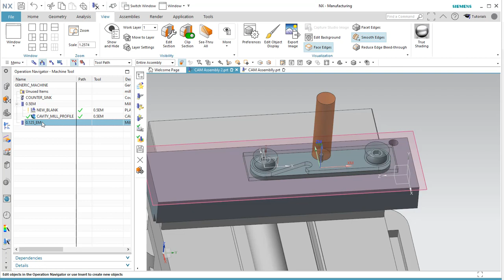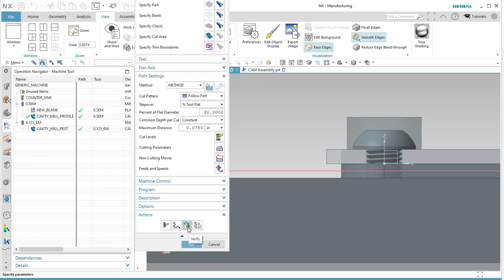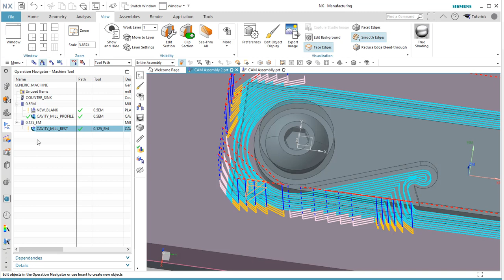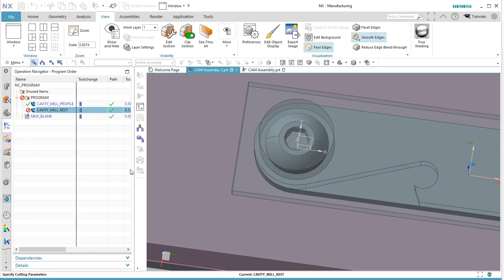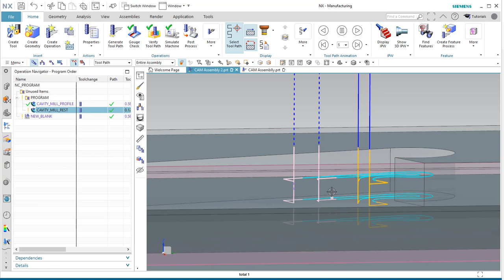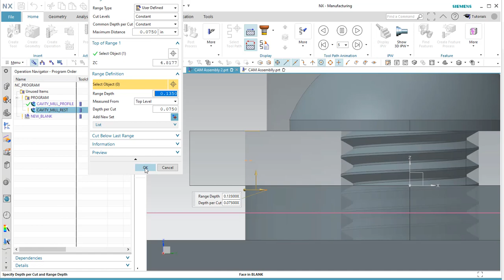4476 Bottle Opener Lab Notes - Containment by IPW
Video to accompany lab assignment.